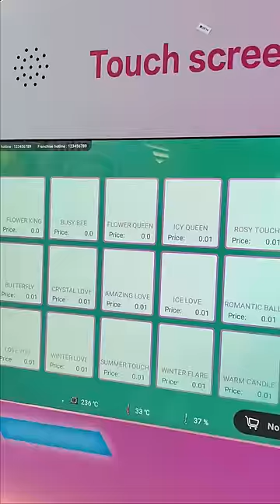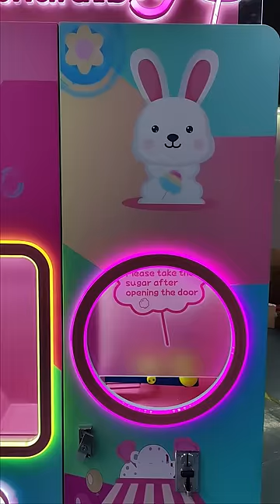Automatic cotton candy vending machine | Indian Trade Bird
Latest and fully enclosed Crazzy cotton candy vending machine with 32 kinds of color graphics shaping clean, healthy cotton candy in just 2 mins. With this vending machine, you can have your cotton candy made easily in different shapes and sizes.

Video credit:- Crazzy Cotton Candy

To Connect with Indian Trade Bird
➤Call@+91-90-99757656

vending machine, cotton candy making, cotton candy machine, cotton candy vending machine, cotton candy vending machine price, cotton candy vending machine supplier